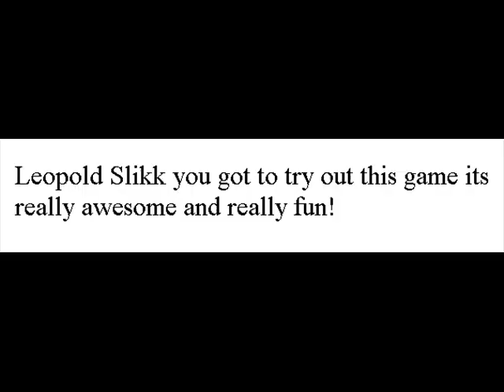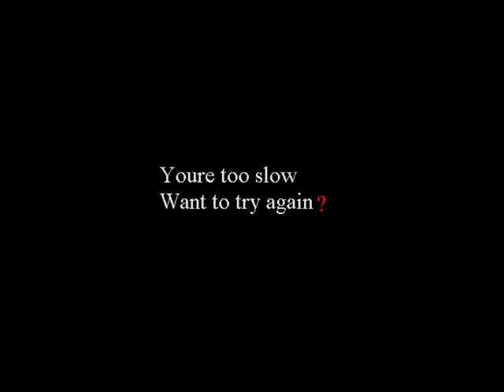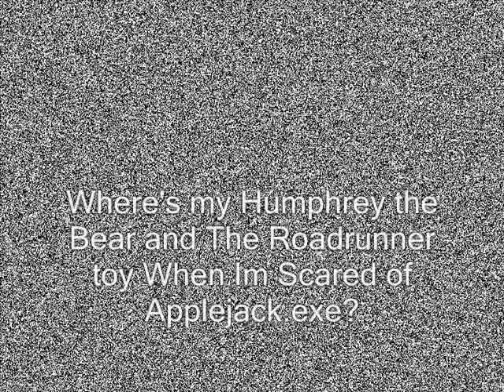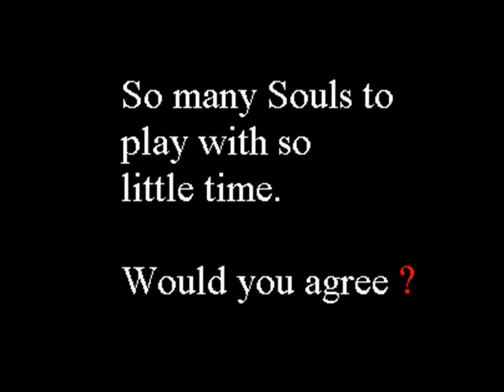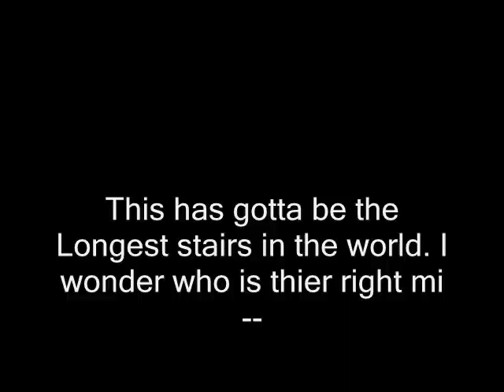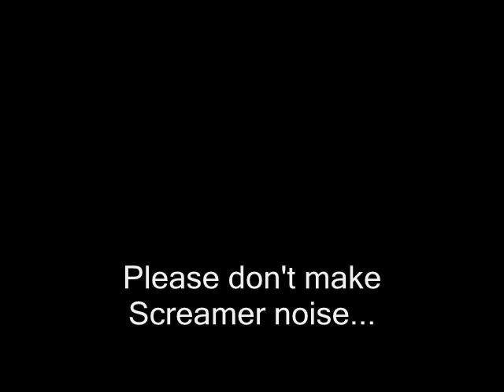Angry german kid plays Applejack exe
Angry german kid plays Applejack exe its really funny